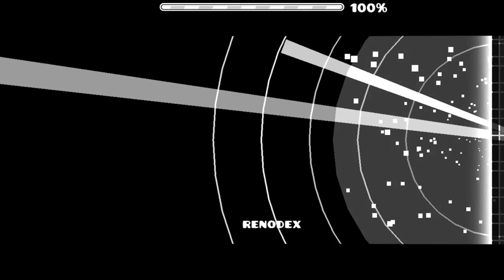😈 Haste by MrLorenzo - Insane Demon Week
patience, hustle, determination, balance, and woof are the requirements to have a relentless haste

8 8
Haste by MrLorenzo

8 8
EXTRA INFORMATION

⚠️ Some of my videos may be prerecorded
⚠️ Any music in this video is obviously not owned by me
⚠️ Any attempts from copyables are not counted